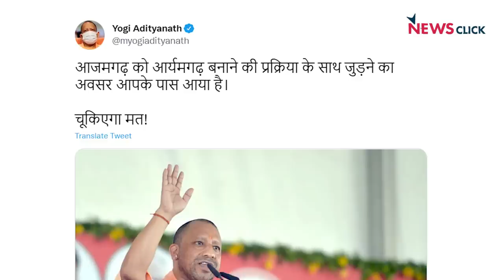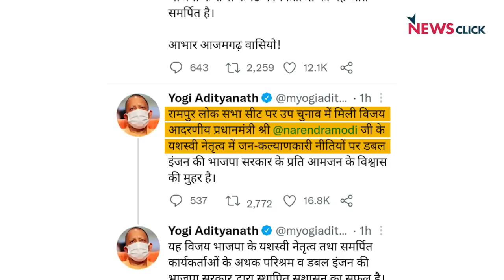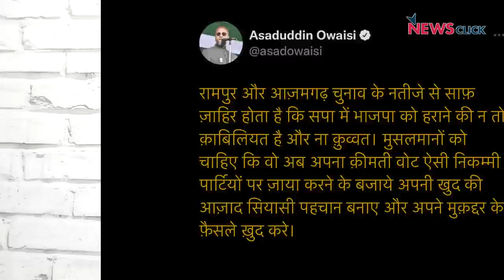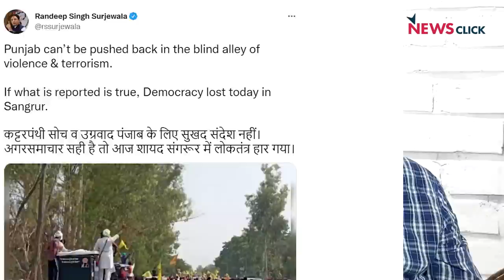उपचुनाव के नतीजे के मायने: Loksabha Elections में विपक्ष के लिए खतरे की घण्टी!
न्यूज़चक्र के इस एपिसोड में @Abhisar_Sharma बात कर रहे हैं हाल ही में हुए उपचुनावों की। साथ ही वे बता रहे हैं कि क्या होंगे इन नतीजों के मायने।